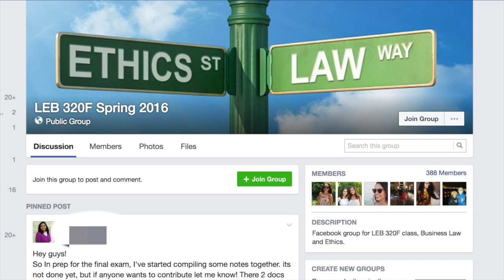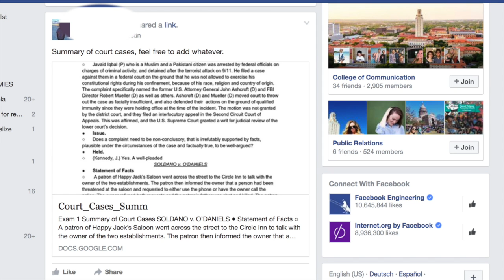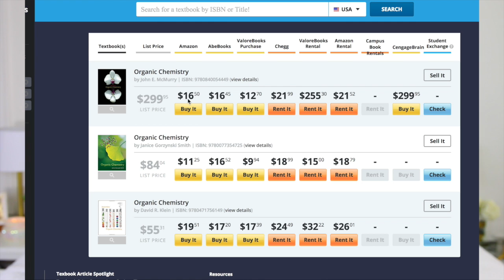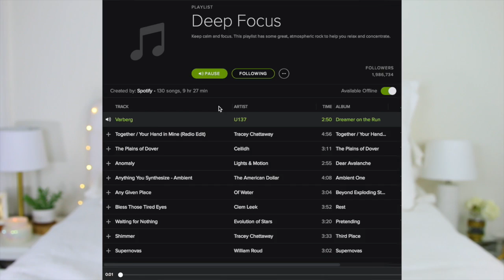How To Survive College! - Life hacks, Tips, & Advice!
Hey Guys! So I KNOW applying to college can be tough, but I'm here to help out!! Don't forget to fill out your FAFSA! Hope you guys enjoy this video and find it helpful!

Shirt- Nordstorm
Lipstick- Brown Sugar by Kylie
Necklace- Vivamacity

INSTAGRAM ➳ JeanineAmapola
TWITTER ➳ JeanineAmapola
SNAPCHAT➳ JeanineAmapola
TUMBLR ➳ Jeanine Amapola
FACEBOOK ➳ Facebook.com/JeanineAmapolaYouTuber

Get your first Uber ride free up to $20 with my code "0KAC0"! Enjoy :)